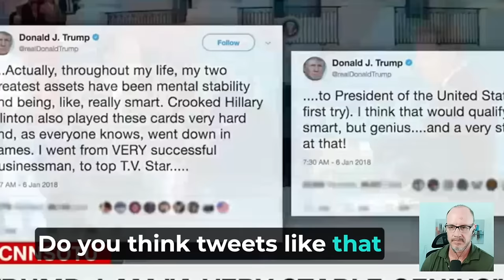Stephen Miller DESTROYS CNN hack Jake Tapper on his own show, gets kicked off